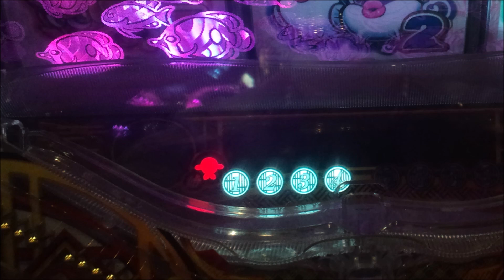「パチンコの確率は収束しない！ なぜなら ・・・ から」～あるパチプロの確率論～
眼から鱗が落ちました
中々ここまで言い切ってくれる人は これまでいなかったので 話を聞いて ちょっと気持ちが楽になりました

何で これまで 自分の採ったデータの確率は収束しないんだろう・・・
自分のせい？ 自分が悪い？？ と自分を責める日々
しかし最近になって何かおかしい？と

何でパチンコの確率が収束すると言い切れるのですか？
どこにその根拠があるのですか？
そもそもそんなシステム自体 台に搭載されていないのに・・・と

某パチプロ氏がスカパー実践塾で語ってくれました
肩の荷が降りました　本当に有り難いです